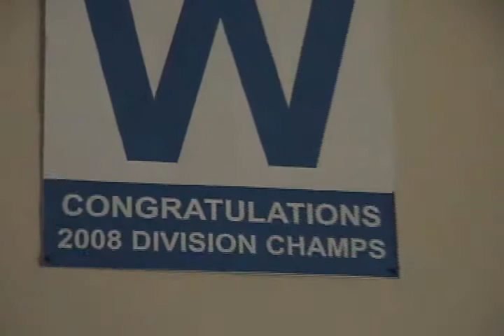Envious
For my Field Production class we had to draw a word out of a hat and make a video about it. We drew Envious. Enjoy! Comment Please.